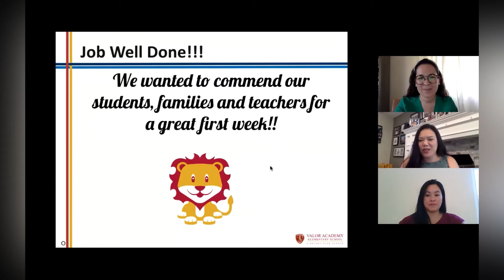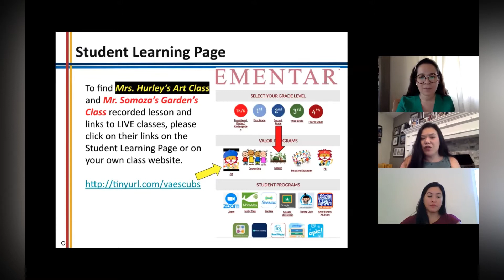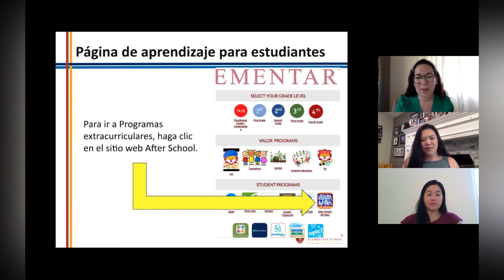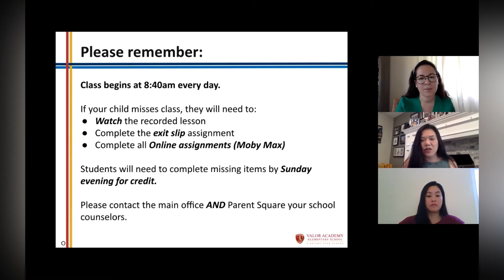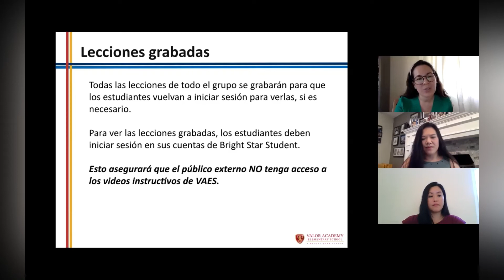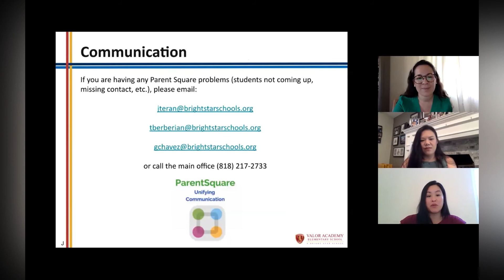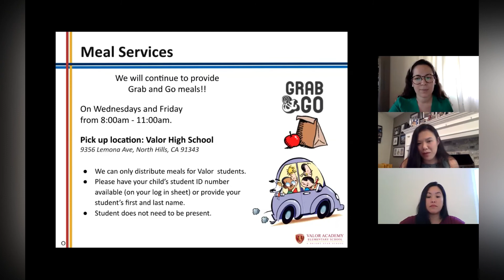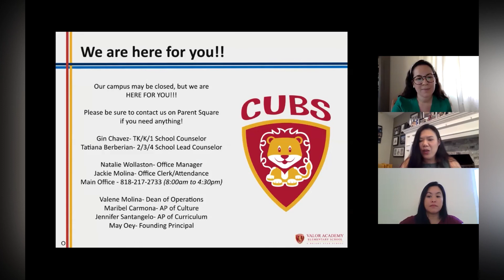VAES Family Update 8-28